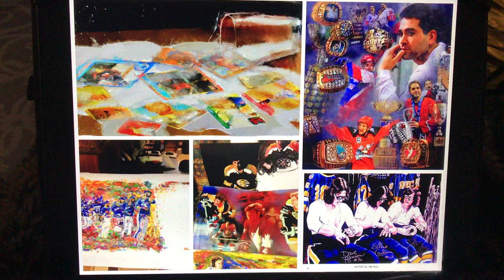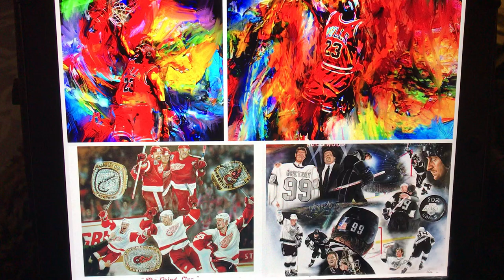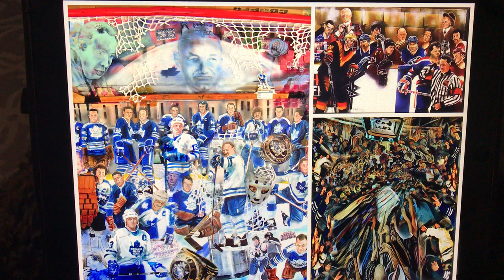A collaboration of all of my styles. From photo reality, to my Exact abstract.